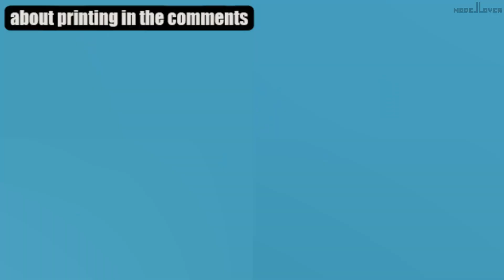Paper truck, dump truck model, ペーパートラック、ダンプトラックモデル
Read the description of the Pin on Pinterest carefully. If the link does not work - follow the links on the YouTube channel BANNER!!!